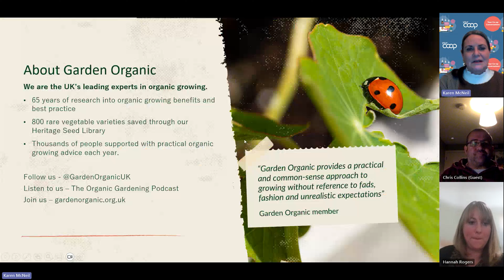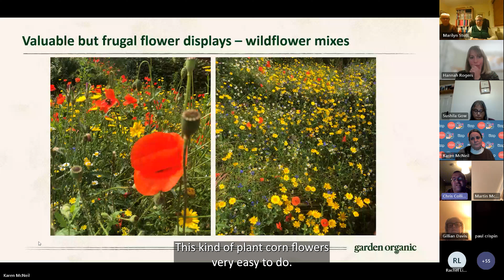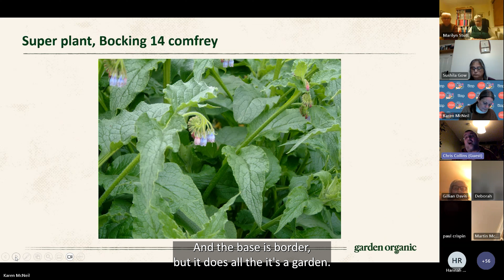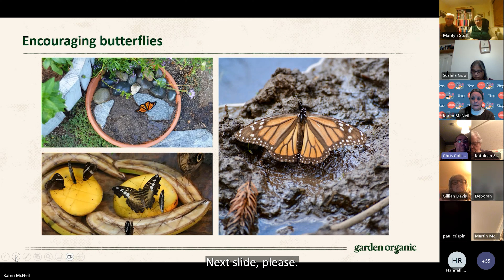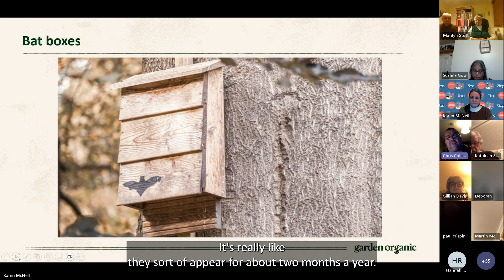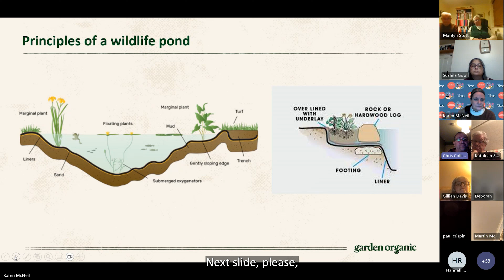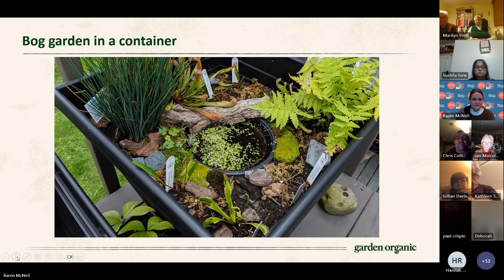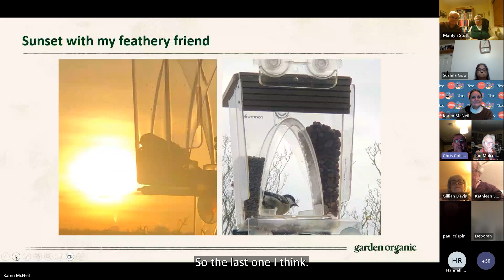Wildlife Gardening for Every Space - Your Co-op Conversations 2024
Here is our guest conversations with Garden Organic's and a talk by former Blue Peter Gardener Chris Collins.